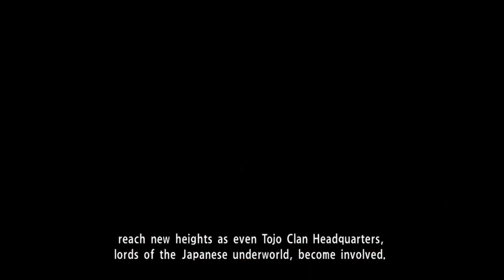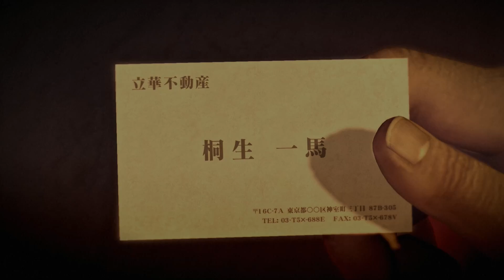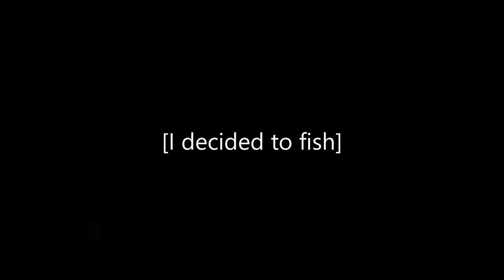BRO THIS GAME IS FIRE!!!!!!! | YAKUZA 0 #27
Bro what's about happen